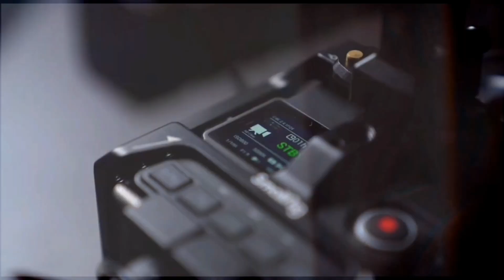BHUBANESWAR AUDITION | Jhoom Odisha Jhoom Raja Muqabila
Online Acting ଶିଖିବାକୁ Or Offline Acting ଶିଖିବାକୁ , ତଳେ ଦିଆଯାଇଥିବା link ରେ କ୍ଲିକ୍ କରି ଫର୍ମ ଫିଲପ୍ କରନ୍ତୁ।

BHUBANESWAR AUDITION : MAY 2 ତାରିଖ I ସ୍ଥାନ - Odisha Television Ltd(OTV Office), Chandaka Industrial Estate, Patia, Bhubaneswar.  I ସମୟ -ସକାଳ ୮ଟାରୁ ଅପରାହ୍ନ ୪ଟା ବ୍ୟକ୍ତିଗତ ପ୍ରମାଣ ପତ୍ର ଓ ଫଟୋ ଆବଶ୍ୟକ I ଅଧିକ ସୂଚନା ପାଇଁ 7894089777 କୁ CALL କରନ୍ତୁ I

🎭🎭 Our Topic -- Acting ,danceing,singing, Audition updates, add-shoot, serial shooting ,movie shoot, guest lectures,movie & trailer Review, short films,songs, story telling, all backcamera works, sport boy, lightman, makeup man etc,,, all ollywood or related topic covered here. We always with new comers.Now in this digital India , you can use technology to access odia industry.

Our Equipments

Mobile-OnePlus Nord CE 2 5G
Camera-Canon EOS 200D II
Camera Tripod- for DSLR & Video Cameras
Tripod For Mobile-
Vlog Gorilla Pod with Remote Control
My Mic For Audio-
Croma Screen-
Black Screen-

 Keywords - odia serial audition, cinema audition, music video audition, studio sbr audition

Join Our Telegram Group For Audition And Information